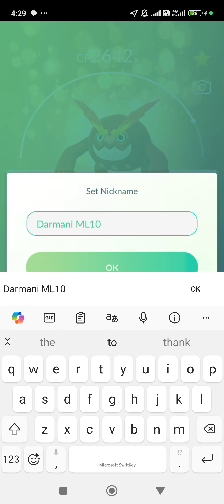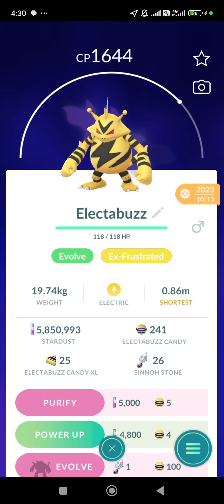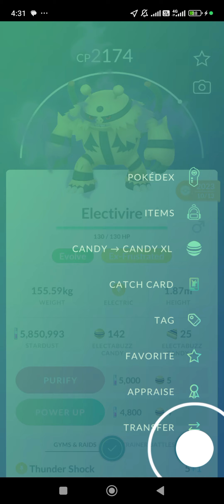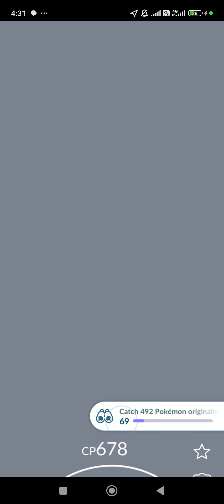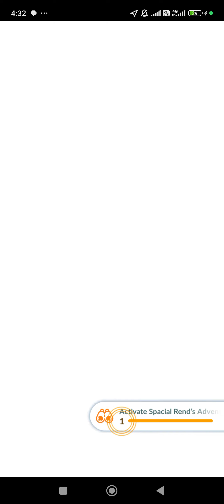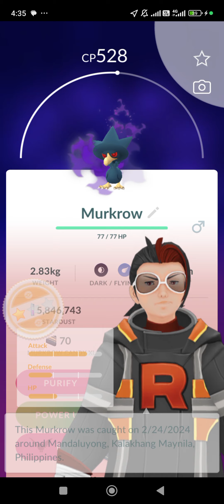PoGo - First time activating Spacial Rend of Origin Palkia & claimed 3/4 task rewards